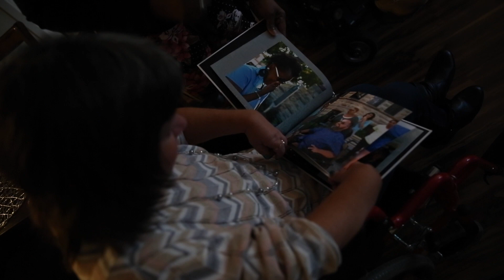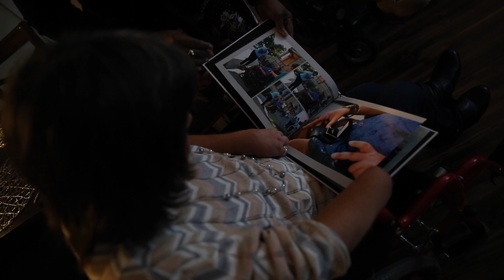DRAFT 1 11 22 19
THIS IS SO ROUGH FORGIVE ME PEERS